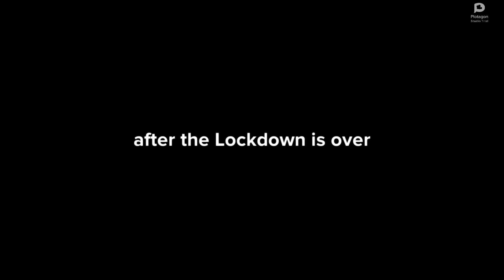Daniele Briones Obeys the Lockdown/ ungrounded